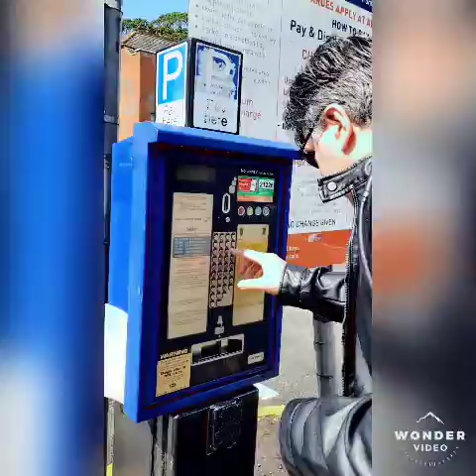ENJOYABLE SUNDAY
GREAT SUNDAY